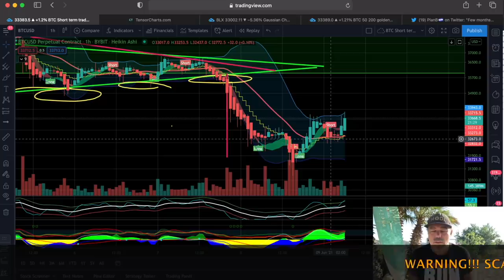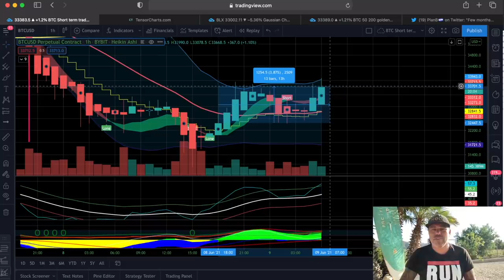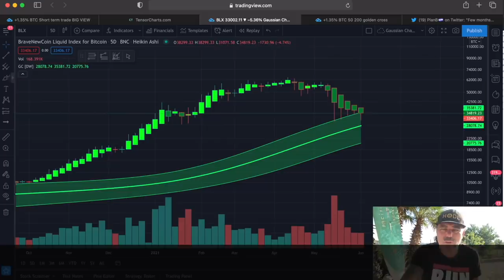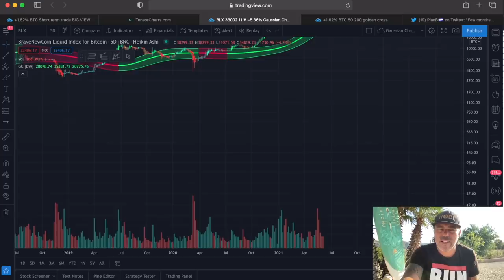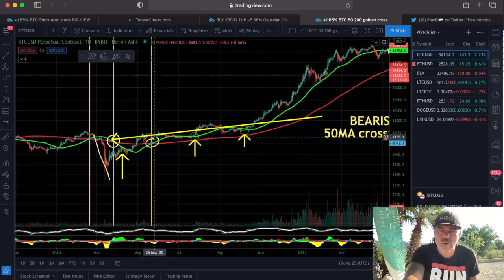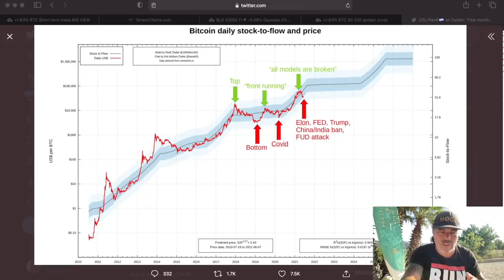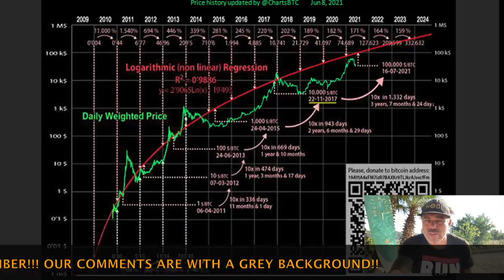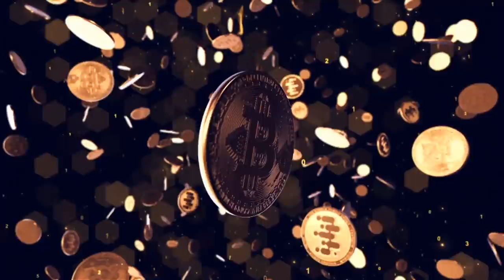SO CLOSE!!! BITCOIN IS CLOSE TO DO THIS AND IT WILL SHOCK PEOPLE!!! WARNING, don't skip this video!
In todays video we take a look at the Bitcoin price and how btc is about to do something very special. This chart is a must see!!!

⏰ Time Stamps ⏰
0:00 Intro
1:57 Family Part
5:18 The Bitcoin Part Technical Analysis
12:45 Blockchain News part